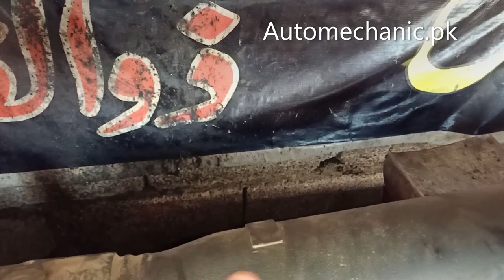How To Fix Suzuki Bolan Gear Shifting Problems | Gear Noise Problem | Urdu Hindi Tutorial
How To Fix Suzuki Bolan Gear Shifting Problems | Gear Noise Problem. In this video i will show you about how you can fix suzuki bolan gear shifting problem. This video will be helpful for if you are facing similar problem.